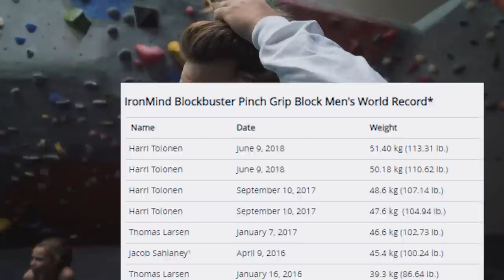110LB CLIMBER GRIP WORLD RECORD?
► We make the Grip Tools!
► Follow Magnus! ► @magmidt

We bring back the 110lb rock climber, Isaac, Will and Nick for a grip strength gauntlet. Magnus Midtbo, pro rock climber, joins them to test his grip and maybe set a grip world record. Rock climbing has incredible grip strength, will it prove to be the strongest grip workout EVER?